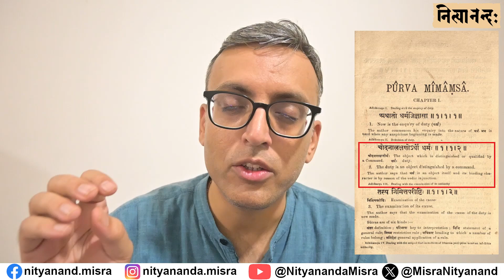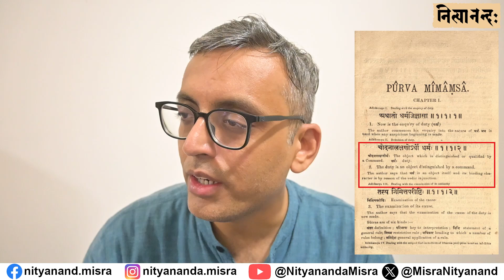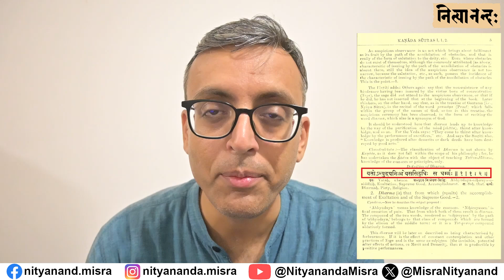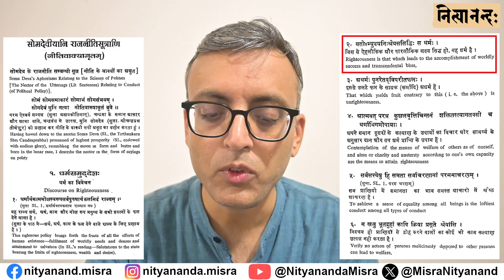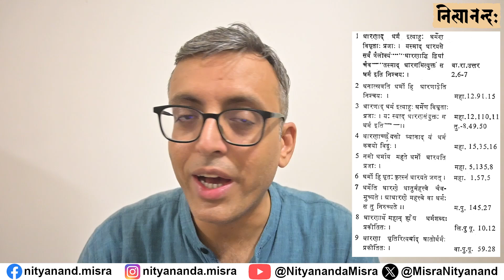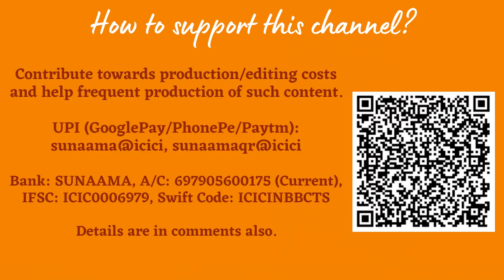What is Dharma (धर्म) as per Sanātana texts? | English only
What is Dharma? In this 20-minute video, I answer this oft-asked question in the light of Sanātana scriptures with citations from a wide range of Vedic and Sanskrit texts.

00:00 Introduction
00:50 Dharma in Vedic texts
02:26 Dharma as per Vyākaraṇa
04:18 Dharma as per Koṣas
07:54 Dharma as per various commentaries
08:32 Dharma as per Mīmāṃsā
10:44 Dharma as per Vaiśeṣika
12:35 Dharma in Itihāsas and Purāṇas
14:47 Dharma sets humans apart from animals
15:39 Dharma as per Manusmṛti
17:58 A beautiful verse on Dharma
20:40 Conclusion

You can contribute towards video production and editing costs and help in the generation of more such content.

► UPI (GooglePay/PhonePe/Paytm): sunaama@icici, sunaamaqr@icici
► Bank: SUNAAMA, A/C: 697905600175 (Current), IFSC: ICIC0006979, Swift Code: ICICINBBCTS